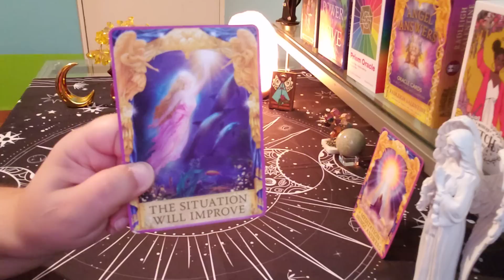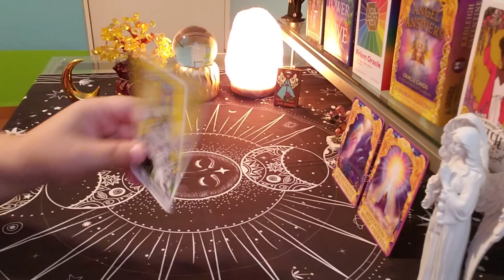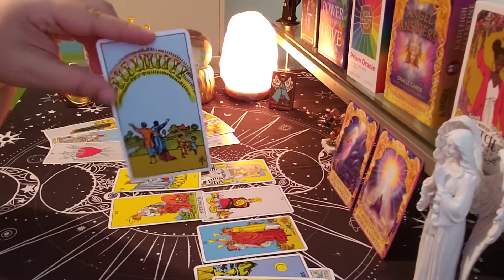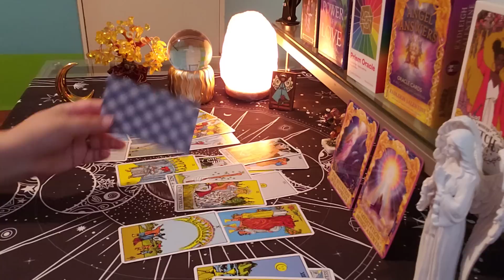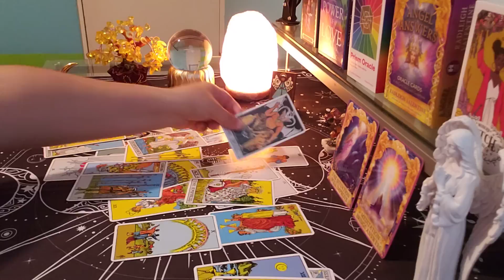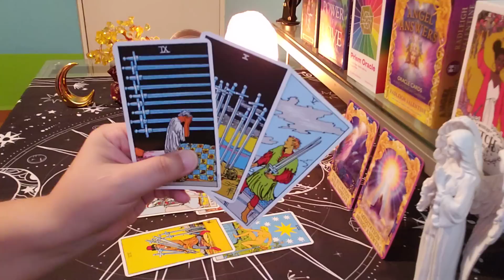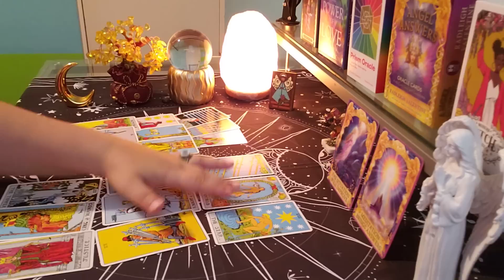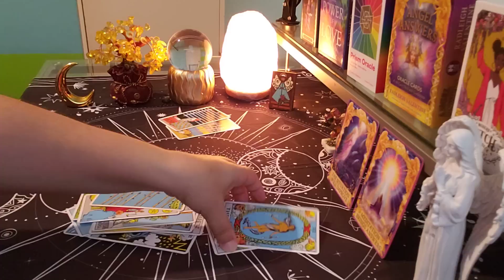AQUARIUS ♒ They Have A Plan... (aug8-14)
aquarius august love
aquarius tarot